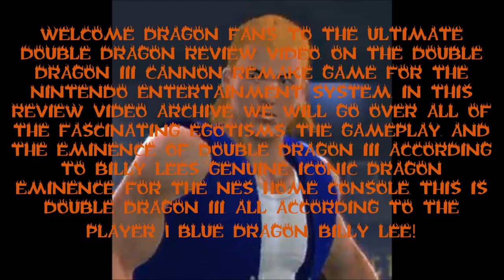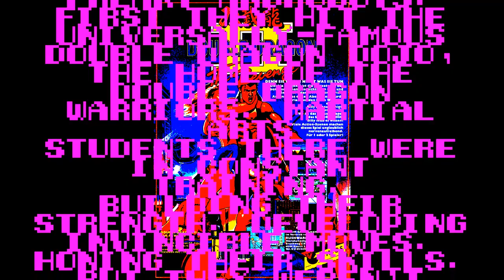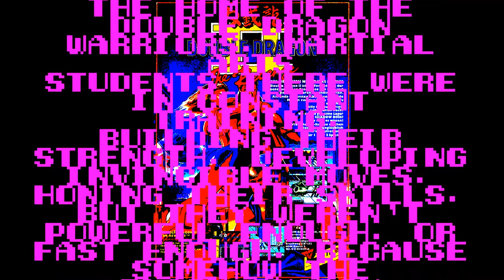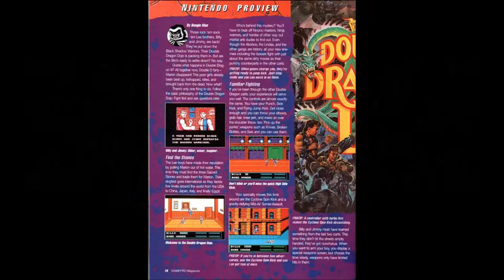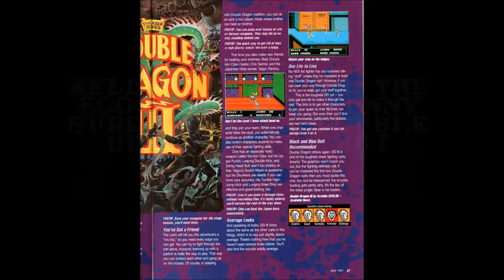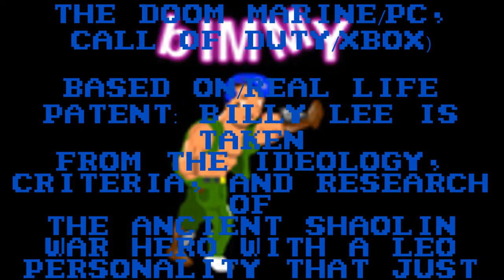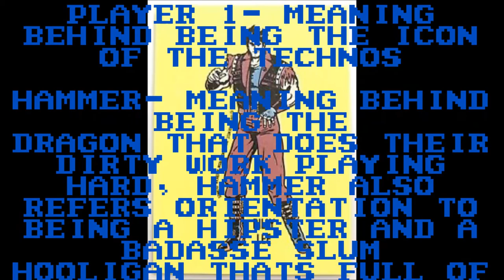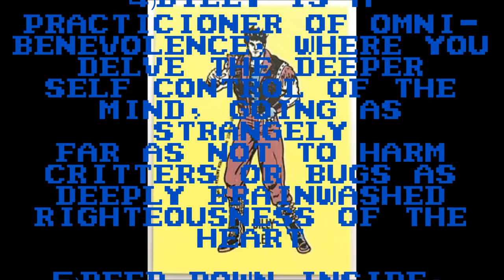Double Dragon III Remake Review Video(According to Billy Lee)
Double Dragon III Review video!